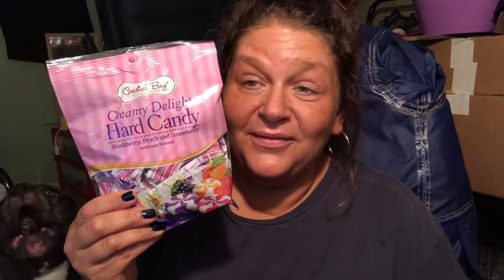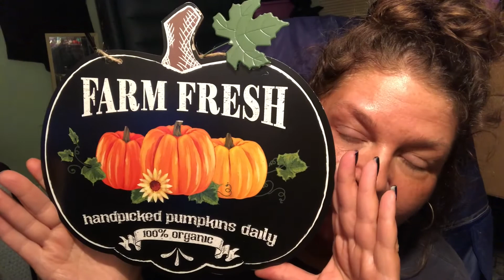Dollar Tree Haul 🎃 Halloween 👻